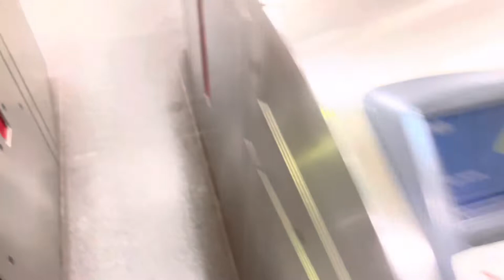Buhay OFW sa Taiwan ni Basty GARAN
Kami ay nag papasalamat sa walang sawang pag bibigay sa amin ng Blessings., Buhay OFw